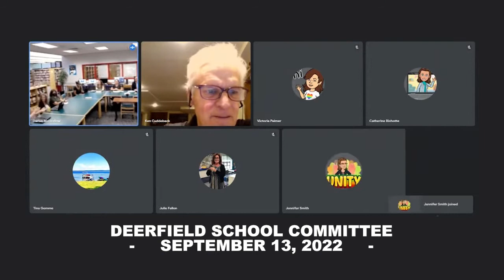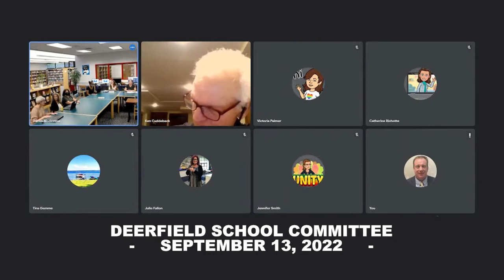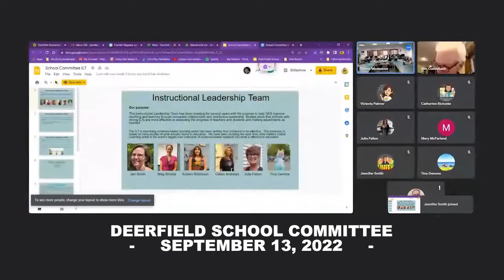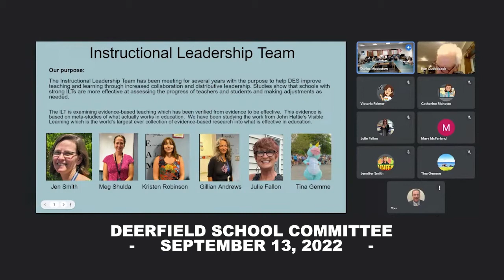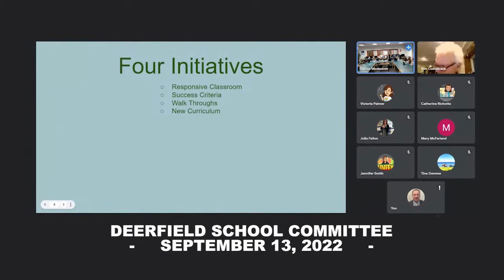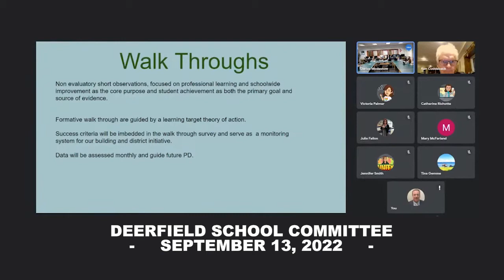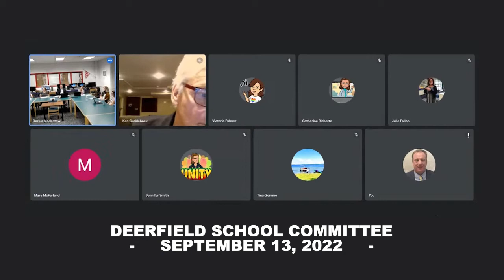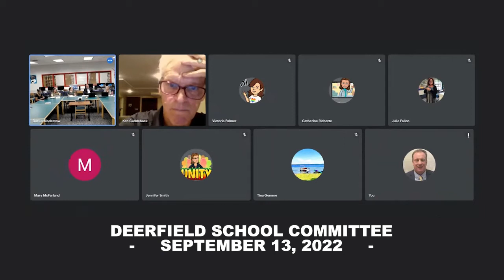Deerfield School Committee - September 13, 2022